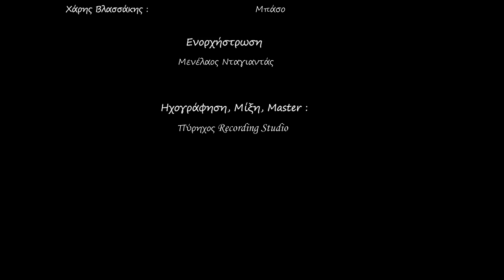ΑΝΤΑΡΤΟΚΡΑΧΤΗΣ - ΨΑΡΑΝΤΩΝΗΣ - ΓΙΩΡΓΗΣ ΒΡΕΝΤΖΟΣ (ΚΑΤΗΣ) | Official Audio Release © 2021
Μουσική: Γιώργης Βρέντζος (Κάτης), στίχοι: Ειρήνη Βρέντζου

Το ομώνυμο τραγούδι του άλμπουμ, με τίτλο “Ανταρτοκράχτης” παρουσίασε σήμερα Παρασκεύη 9 Απριλίου, ο Ανωγειανός καλλιτέχνης Γιώργης Βρέντζος ή “Κάτης” μέσω του “Αεράκης Κρητικό Μουσικό Εργαστήρι και Σείστρον”, σε μουσική του ίδιου και στίχους της Ειρήνης Βρέντζου. Το κομμάτι θα περιλαμβάνεται σε φυσικό προϊόν (“CD”) στο νέο Album του Γιώργη Βρέντζου, με τίτλο “Ανταρτοκράχτης” που θα κυκλοφορήσει από την δισκογραφική εταιρεία “Σείστρον – Μουσικό Εργαστήρι- Αεράκης”.

Μέχρι κι πιο ψηλή κορφή μπορεί να γονατίσει
άμα βρεθεί στην ρίζα τζη αντάρτης να πατήσει

Λένε πως είσαι άψυχο βουνό ανταρτοκράχτη
μα εγώ επάντηξα κορφή με δάκρυ καταράχτη

Έπαιξαν οι μουσικοί:
Ψαραντώνης, Γιώργης Βρέντζος: Τραγούδι
Γιώργης Σαλούστρος (Κεχρής): Ασκομπαντούρα
Μενέλαος Νταγιαντάς: Λύρα
Γιώργης Νταγιαντάς: Λαούτο, λαούτο νησιώτικο, λαούτο ρυθμικό
Στέλιος Ανδρουλάκης: Μπεντίρ
Χάρης Βλασσάκης: Μπάσο

Ενορχήστρωση: Μενέλαος Νταγιαντάς
Ηχογράφηση, μίξη, master: Πύρηχος recording studio
Παραγωγή: Αεράκης - Κρητικό Μουσικό Εργαστήρι & Σείστρον